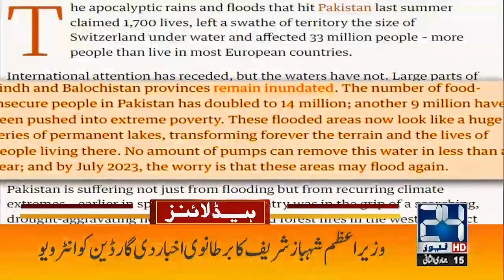Pakistan Default? Big News from IMF | 12pm News Headlines | 08 Jan 2023 | 24 News HD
24 News HD Is One Of The Leading News Channels Of Pakistan Bringing You The Latest Current Affairs From Pakistan And Around The World.  Live National Assembly ,Senate Session And Current Affairs